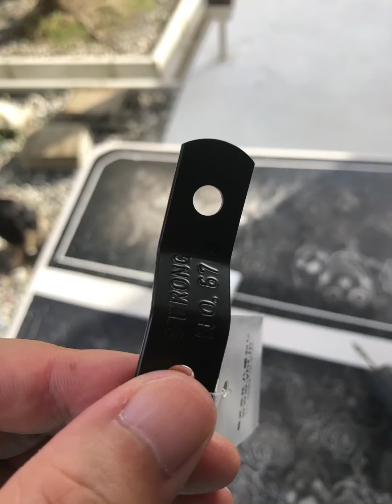リアブラインド作ってみました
値段が高くて正規品の購入は無理なので、自分で作ってみました。
ホームセンターとニトリのブラインドで3000円未満で製作。

切れ込みをノコギリでいれた為、ブラインドが斜めに…
まだまだ改良の余地あり。